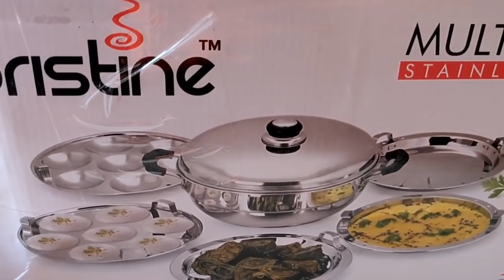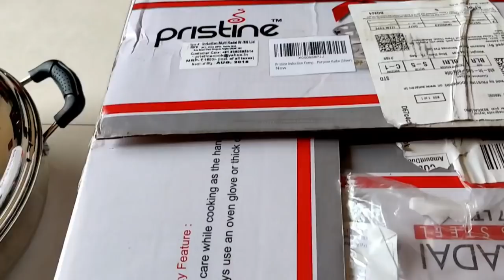PRISTINE Idli Pot and Multi Kadai Review in Tamil | Best Online store to Buy